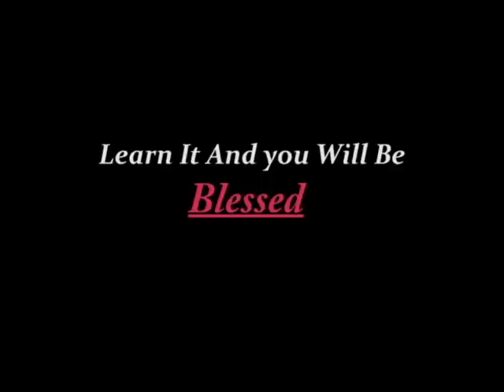Lords Prayer in Assyrian Languge. by H.H. Mar Dinkha IV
Learn Lords Prayer in Assyrian language By
H.H.Mar Dinkha IV Catholicos Patriarch of The Holy Apostolic Catholic of The Assyrian church of the East. Edited & Posted by Ashoor Baba